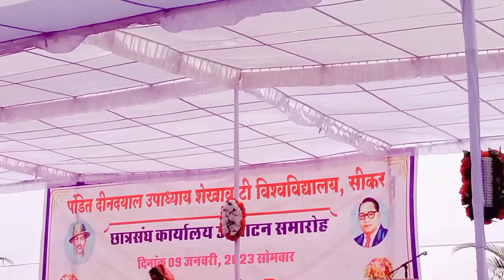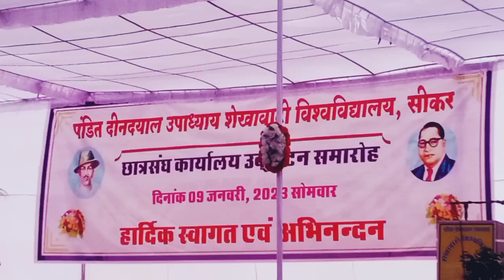PDUSU✨ Prog. Part-3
शेखावाटी विश्वविद्यालय, कटराथल, सीकर  प्रथम छात्रसंघ उद्घाटन कार्यक्रम.. 2023-23